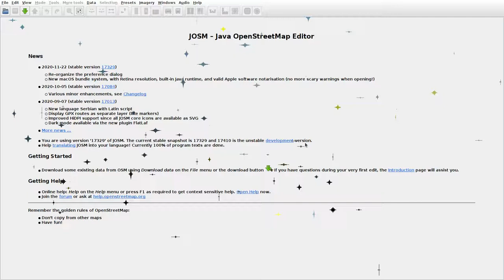JOSMrec0586 2020 12 16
Lithuania. Barstyčiai, Laumės. Tracing buildings (mainly) in JOSM for openstreetmap.